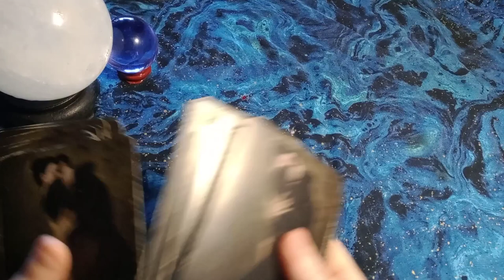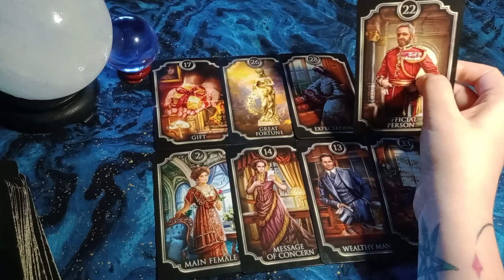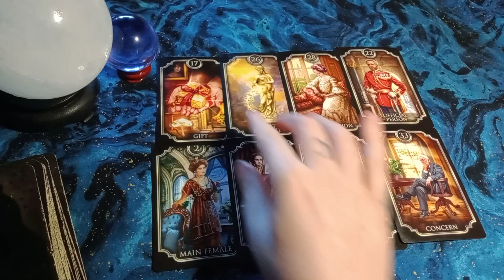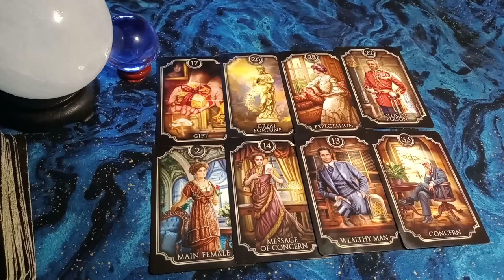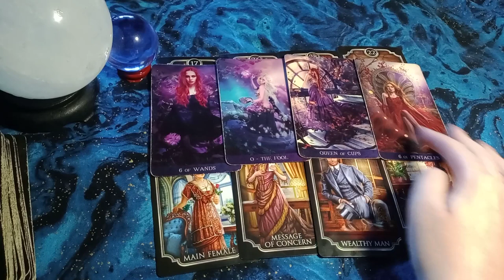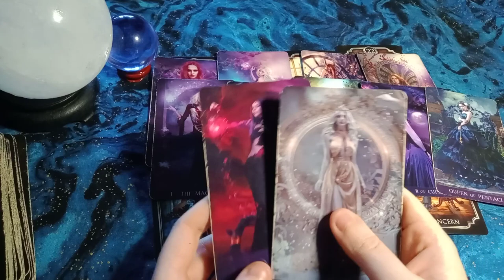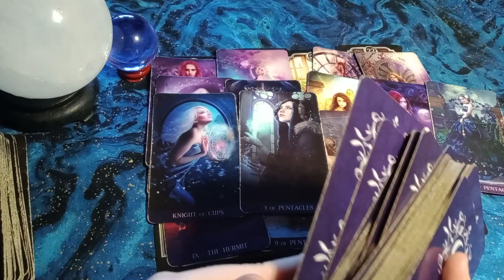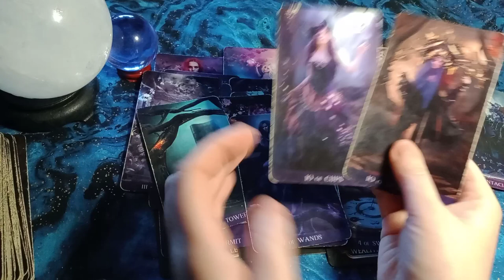Leo - Spirit Guides Trying to Bless You/Open Third Eye - Don't Block This Abundance -Tower/Transform